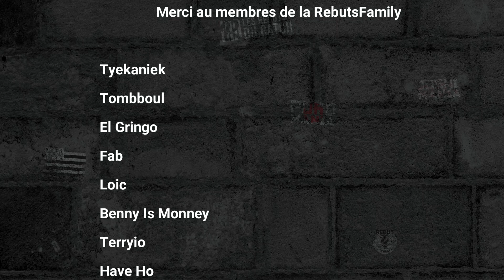5 Matchs marquant de REY MYSTERIO !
Nouvelle série de vidéo sur la chaine avec 5 matchs, pour cette première je vous propose 5 matchs marquant de Rey Mysterio.

Nous suivre :
Facebook : Les Rebuts du Catch

Liste des matchs